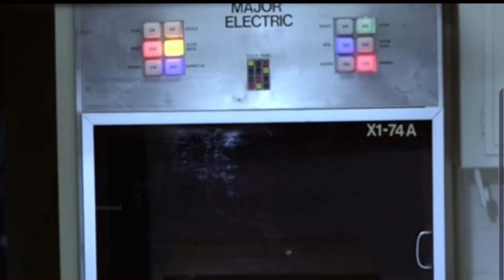A Cult Classic Movie |Canibal Slasher Movie Explained in Saraiki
English movies Explained in Saraiki
thankyou for watching my youtube channel